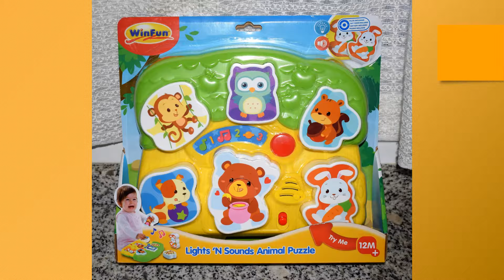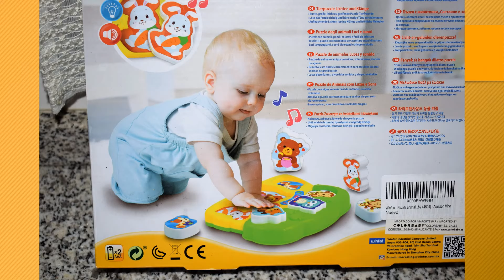Puzzle de Animales con Luz & Sonido de Winfun, ColorBaby 44524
Enlace de compra